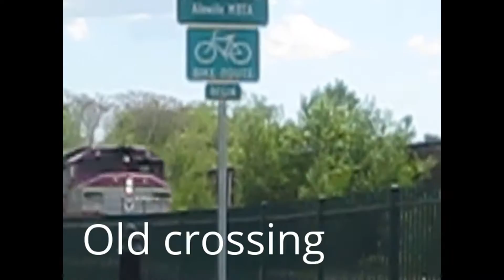Brighton st old vs new!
This weekend since the high is 28 degrees which is only go and see a heritage unit weather I can not upload a video. Next weekend I can film High st in West Medford because the e bell is glitching and I want to film a Downeaster.